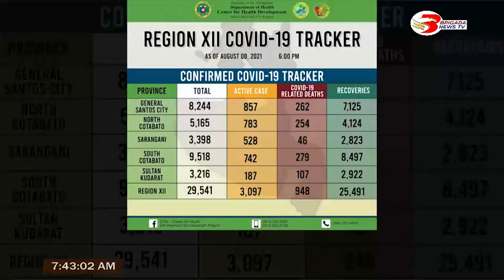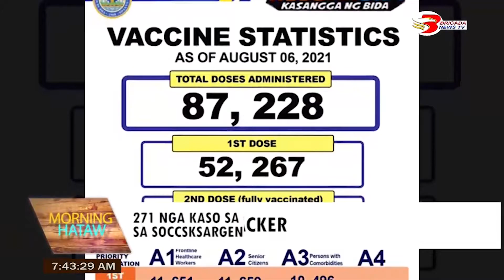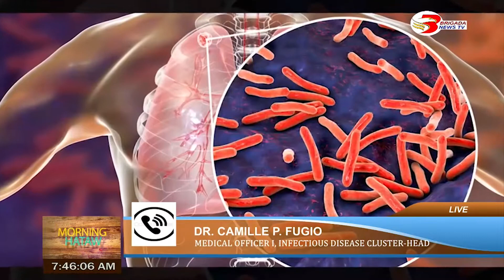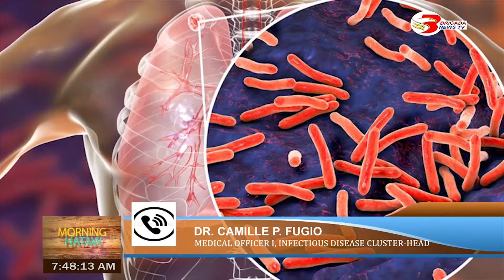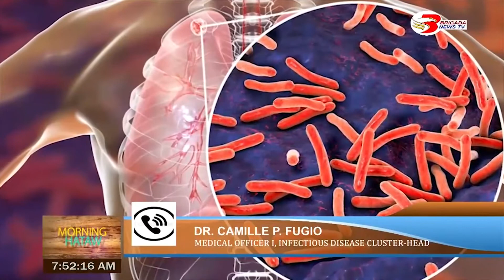MORNING HATAW AUGUST 10, 2021 FULL EPISODE